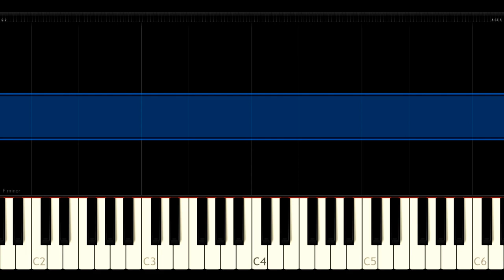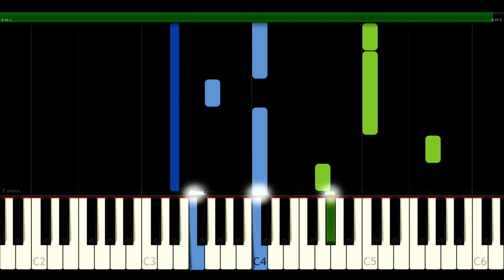Chaconne in F minor - J. Pachelbel - Synthesia HD 60 fps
Recorded on a sample set of a french baroque organ by Dom Bedos